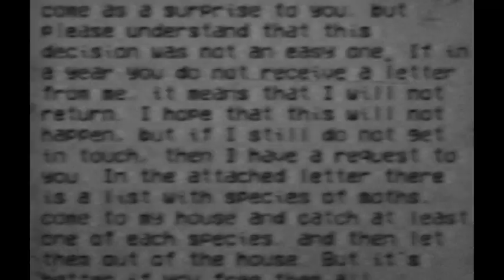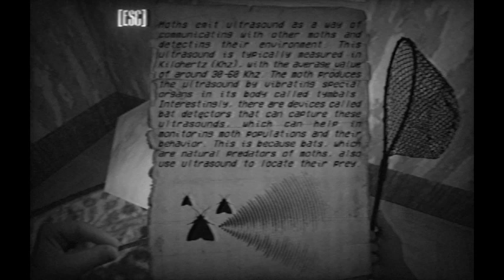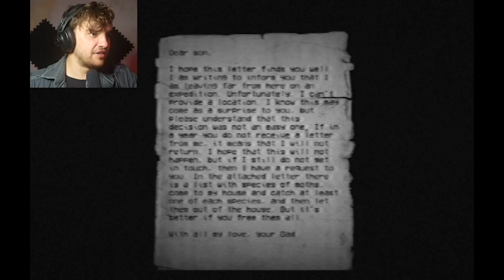A Dark and Scary House | MOTH HOUSE | Full game | Part 1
In this game called moth house, you are a son that had gotten a letter from your father to collect at least one moth of each species and free them, but find weird and mysterious letters and what actually hides in the dark house.